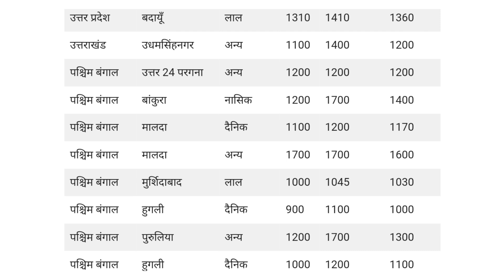14 September 2024 | प्याज मंडी भाव | Onion Prices Today | Pyaj Mandi Bhav